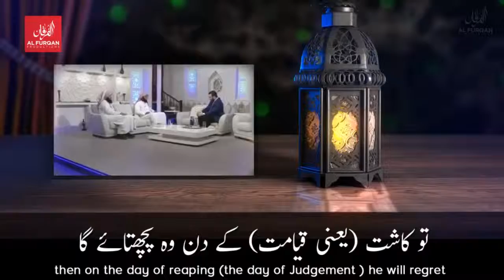Get ready for Ramadan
IN ASSOCIATION WITH {Razin Creations}